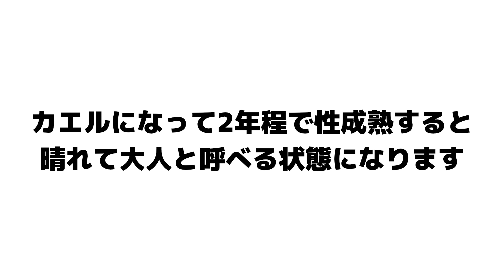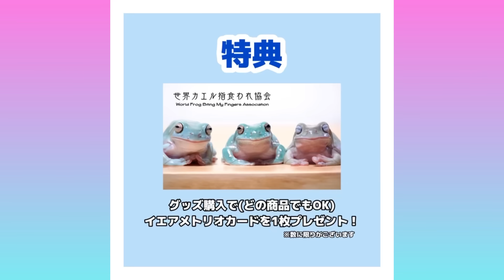カエルの赤ちゃんを育て始めました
アクアリウムバスHP

オンラインショップOPENしました！
グリーンサムつけものいし🐸🪴